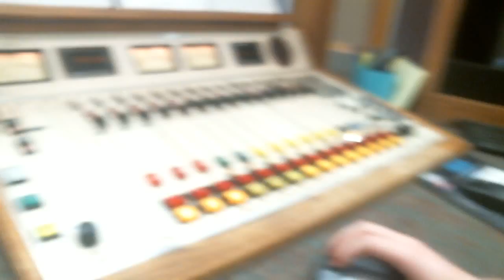The Aftershow: Avocado Proposal